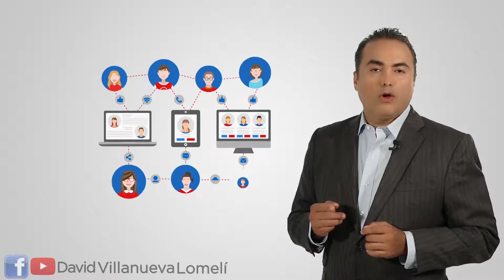Comunidades digitales | Liderazgo Efectivo | David Villanueva Lomelí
Todo LíderEfectivo debe saber que existen medios innovadores que te acercan a tu público y al logro de tus objetivos. Por ello te comparto diez sencillas pautas que te ayudarán a facilitar la creación de comunidades digitales. ¿ Y tú qué experiencias nos puedes compartir de este tema?